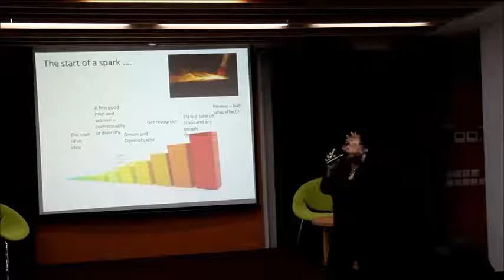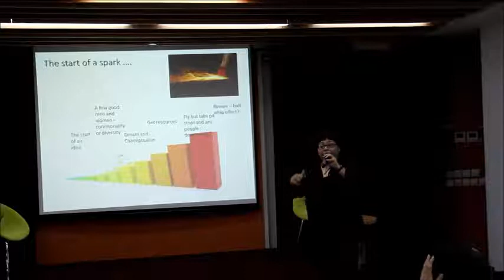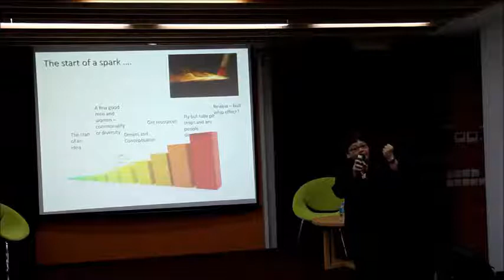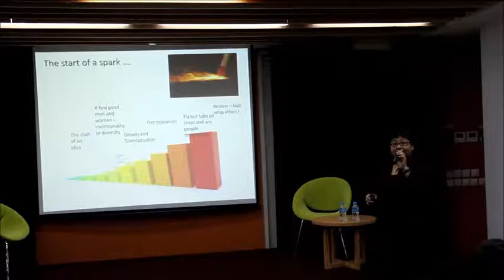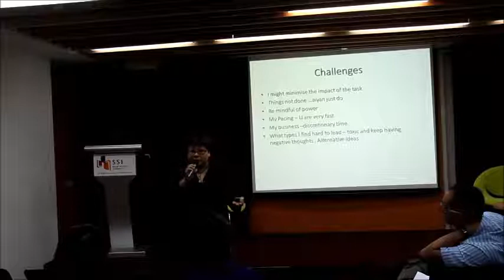Tuning in to the Leaders 14: Tips on Leadership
Ms Yogeswari shares the importance of supervisors being intentional in honing the skills of supervisees, looking out for others and being mindful in their leadership.

In this edition of Tuning in to the Leaders, we hear from Ms Yogeswari Munisamy, a Principal Social Worker at MSF’s Comcare and Social Support Division. To download the summary of Ms Yogeswari's sharing,